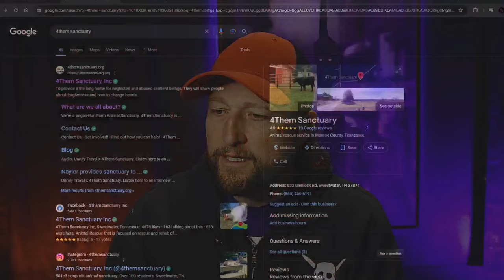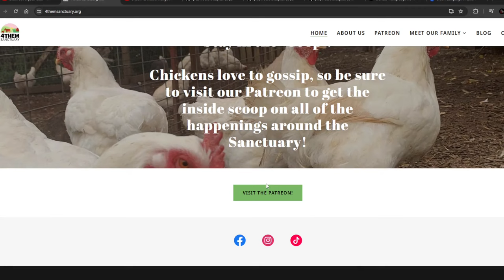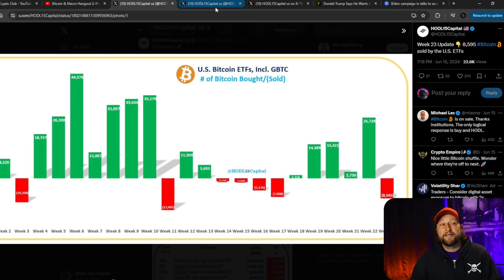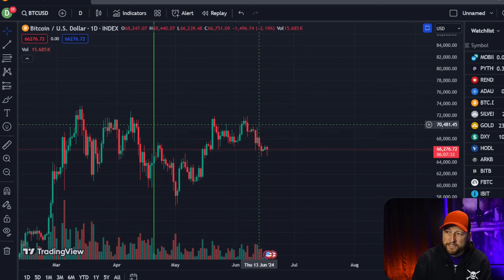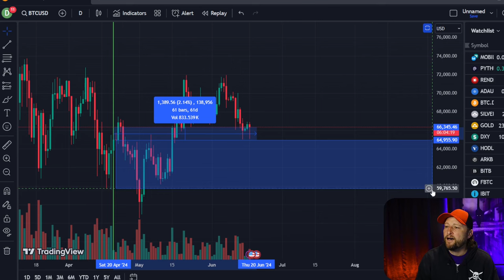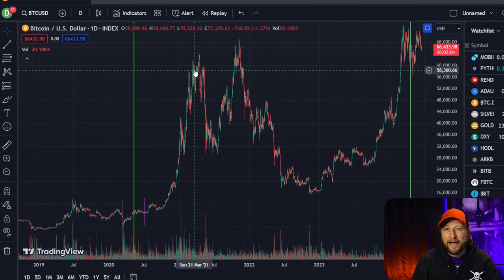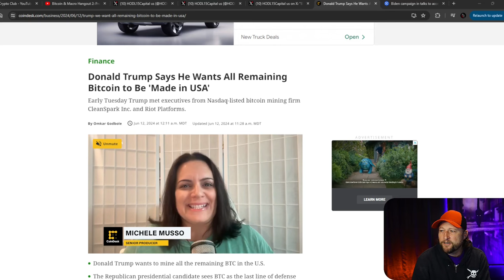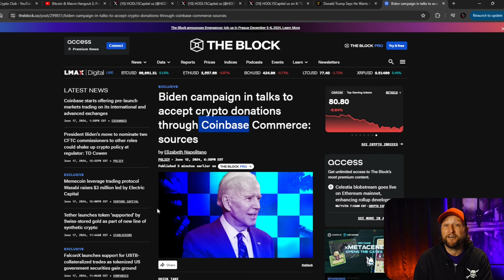Sell Your Bitcoin Or Hang In There?